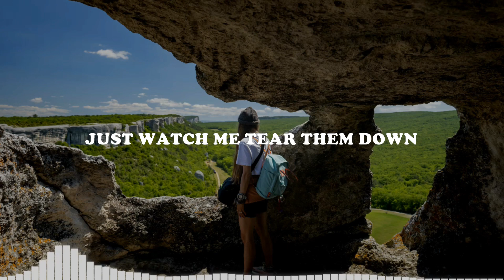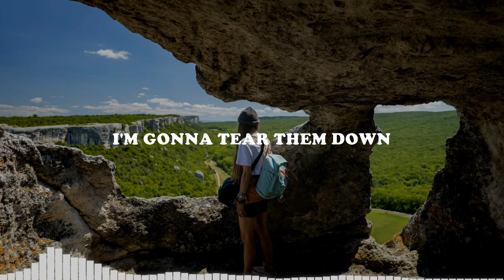N3WPORT - Castle (feat Leila Pari)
Lyrics music:

I just realised
I've built walls a mile high
To protect my heart
But now I'm all alone stuck on the inside

The heart doesn't need a castle
It needs a bridge
Been so scared that I'd unravel

Brick by brick, I built these walls
Now I know that I am strong
Just watch me tear them down
I'm gonna tear them down

If it couldn't break your heart
Is it really, is it really love
If it can't tear you apart

Just watch me march towards the battle
I'm gonna tear down this castle

I criticized myself for trusting lies
I know I can't hide
Cause then I'd be alone stuck on the inside

Now I know that I'm enough